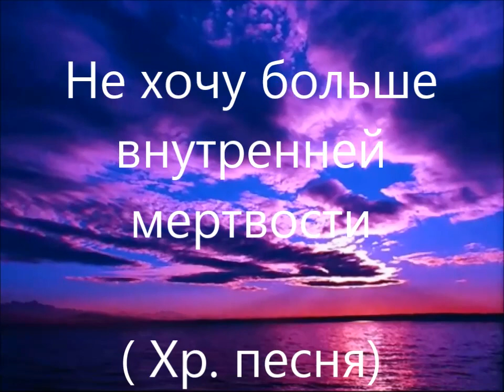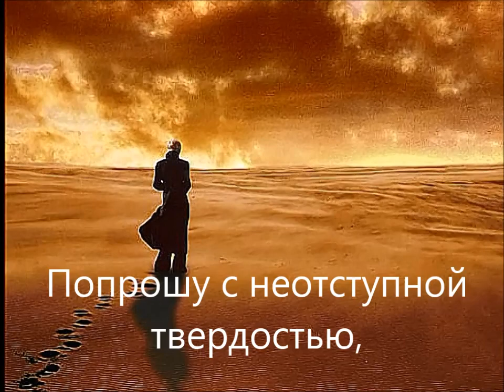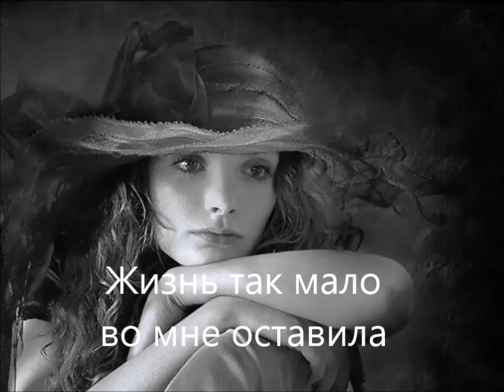Не хочу больше внутренней мертвости ( Хр. песня)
Не хочу больше внутренней мертвости,
И поскольку всесилен ты,
Отними мою душу у черствости,
Исцели от глухой слепоты.

Я не вижу огромной важности
И бесценности кратких минут.
Отними мою душу у праздности,
Не позволь ей меня обмануть.

Попрошу с неотступной твердостью,
Ради вечной твоей любви.
Отними мою душу у гордости,
Растворенной в моей крови.

Жизнь так мало во мне оставила
Доброты и тепла для людей.
Отними мою душу у дьявола,
Ради страшной жертвы твоей.